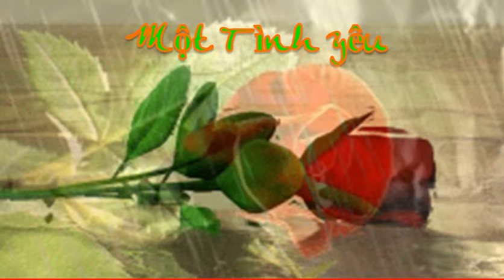MỘT TÌNH YÊU (NM)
Tiếng hát: Ng. Minh (Minh Nguyen tự phối và hát cả bè)
Vì tự thu với laptop nên nghe bằng headphone (earphone) sẽ giảm tiếng ồn.